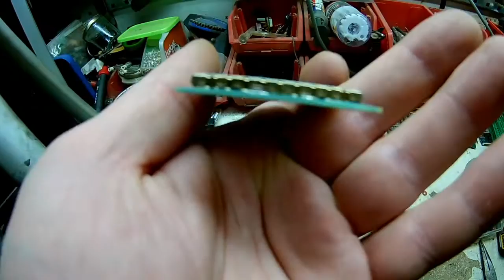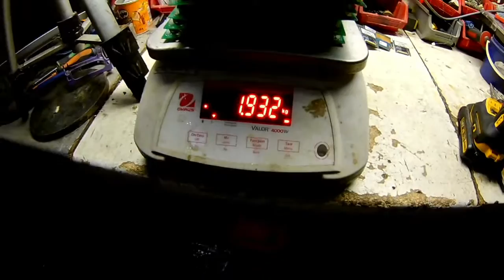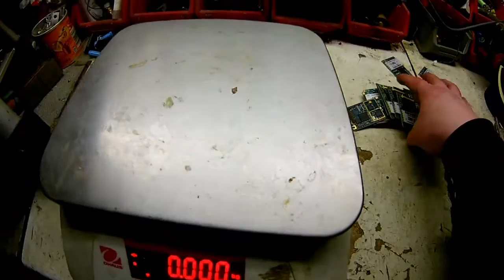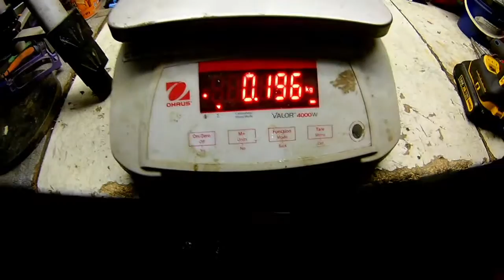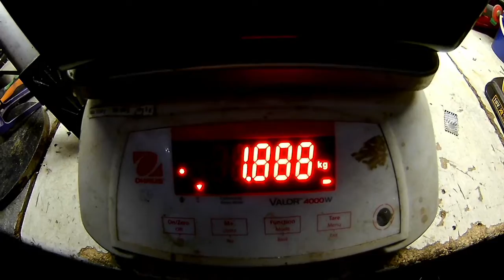24 nice circuit boards part 1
24 nice circuit boards lets look at it closer